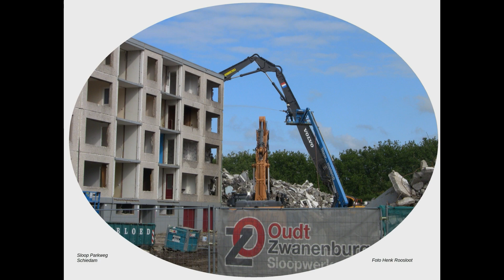Mooi Schiedam 40 foto's anders bekeken van 2013 tot en met 2022 deel 3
Schiedam 40 foto's anders bekeken van 2013 tot en met 2022 door Henk Roosloot leeftijd 80 jaar deel 3